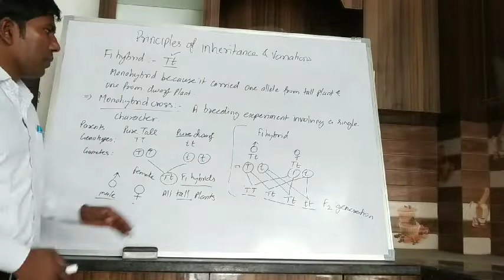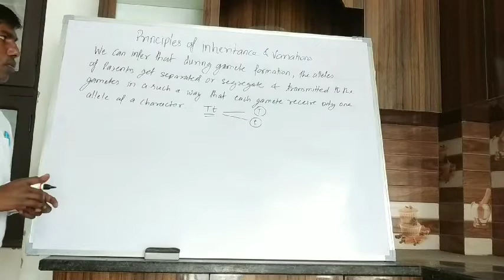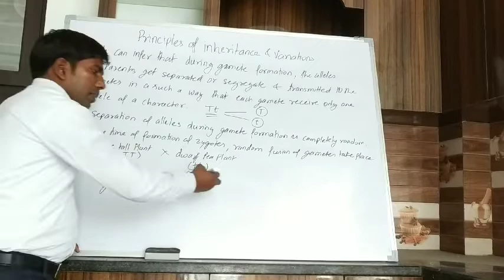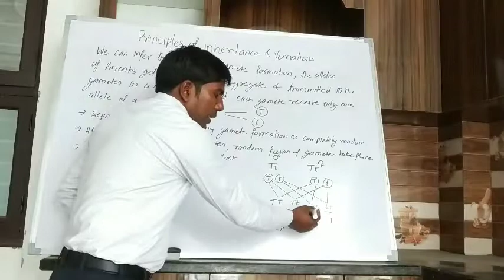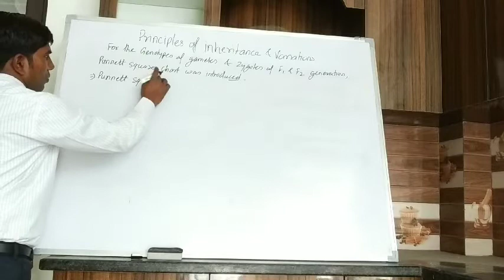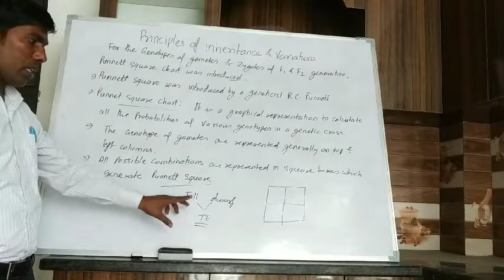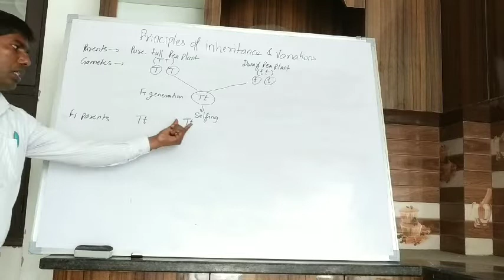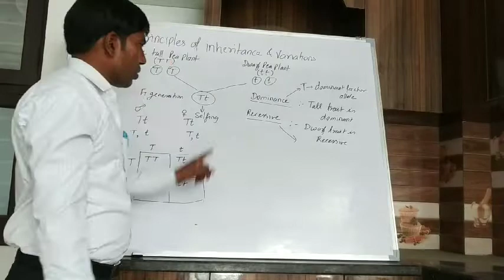VID 20200322 122803 2 854x480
Lecture on ch 5 for B 2 .Ranbir Singh (part 2)